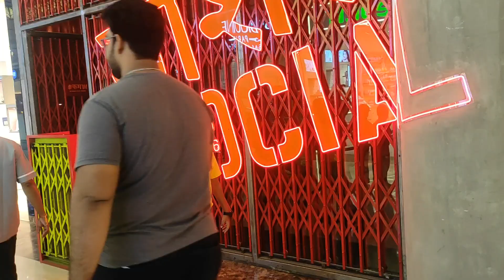RCT_Mall_Saloon_Vloog_0003